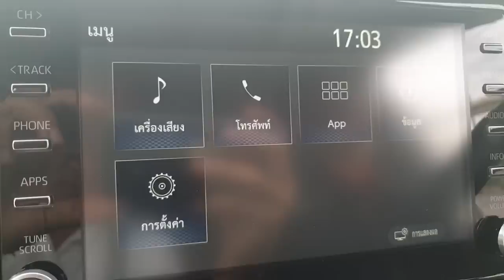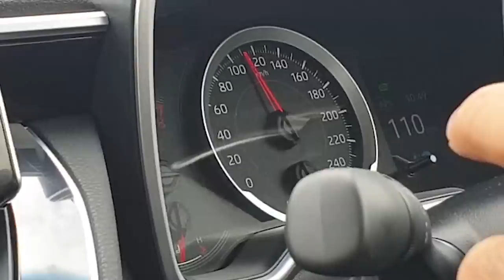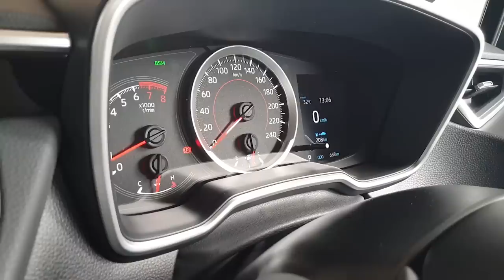New Toyota Corolla Altis ใหม่แค่ไหน มีอะไรเปลี่ยน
New Toyota Corolla Altis เทียบความแตกต่างจากรุ่นเดิมบนพื้นฐานของรุ่นเครื่องยนต์ 1.8 ลิตร มีอะไรเปลี่ยนแปลงไปบ้าง น่าคบหาแค่ไหน เหมาะกับใคร ไปชมกัน